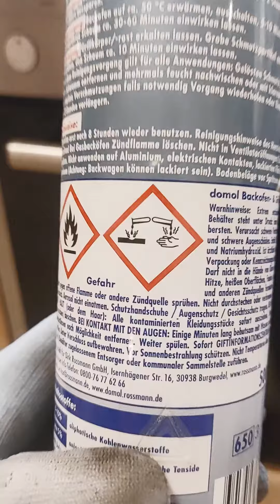MS180 Motorreinigung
So habe ich den Kolben und den Zylinder meiner MS180 gereinigt. Leider ist dabei der Kolbenring gebrochen. Ich habe die Säge dann trotz des beschädigten Rings betrieben. Sie hat einige Betriebsstunden gehalten bis ich schließlich doch den Ring tauschte. Die Zylinderwände und der Kolben waren völlig unversehrt